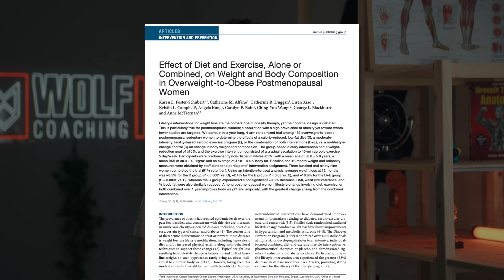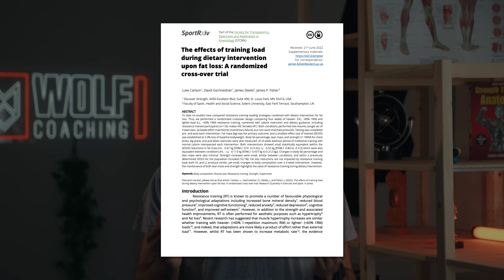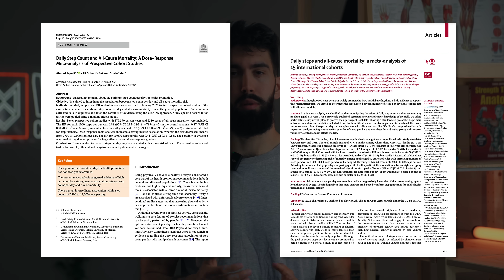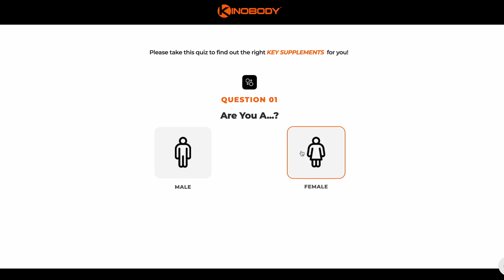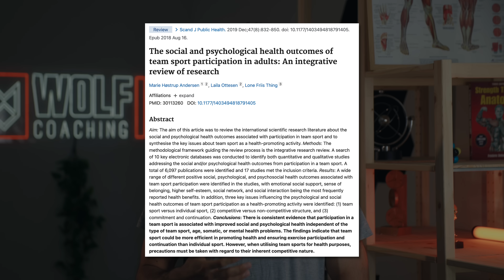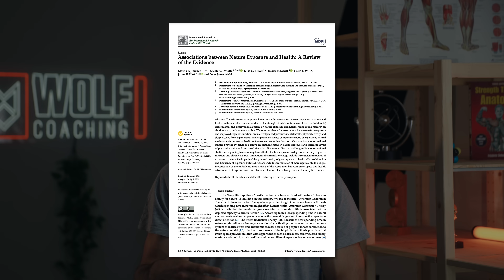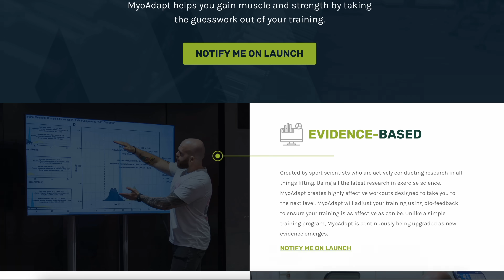The SMARTEST Workout for FAT LOSS (Science Explained)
In this video, Dr. Milo Wolf breaks down what the best fat loss boosting workout is. Is high intensity cardio best? Or do you need low-intensity cardio to burn fat? By the end of the video, you'll know exactly how to workout for fat loss.